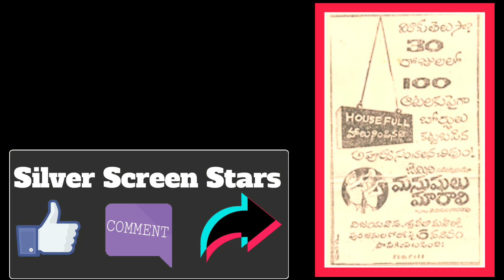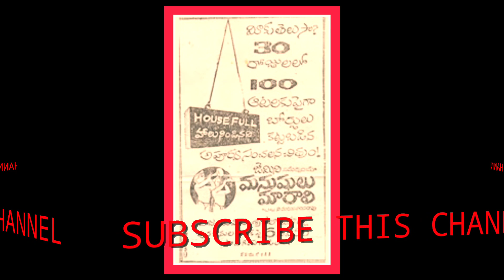Interesting facts about Shobanbabu Blockbuster Movie Manushulu marali | Shobanbabu Manushulumarali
Interesting facts about Shobanbabu Blockbuster Movie Manushulumarali ||
He-man Shobanbabu Manushulumarali Cinema Information ||

Note:- All the Pictures/Photos shown in this video belongs to the respected owners and not me. I am not owner of any pictures/photos shown in this video.

Source of Pictures/ Photos:- Google